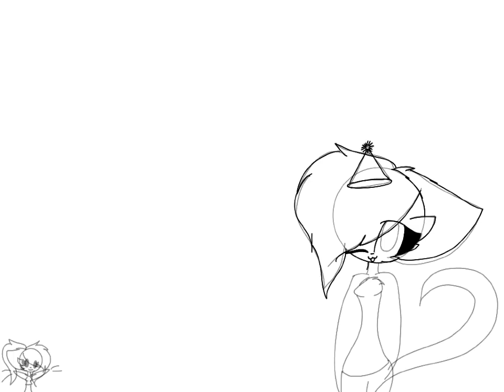HAPPY BIRTHDAY KITTY !! I Speedpaint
HAPPY BIRTHDAY WE ALL LOVE U